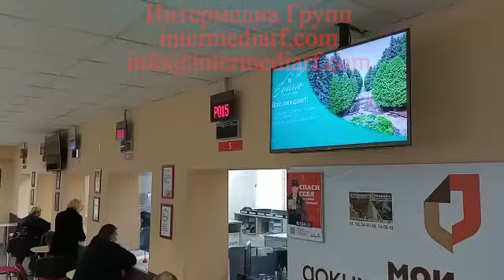Стартовала рекламная кампания клиента санаторий «Ерино» на мониторах в МФЦ в Подольске